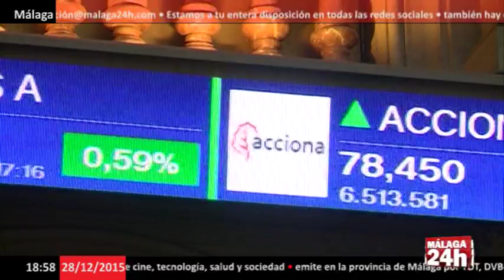Los españoles suspenden en educación económica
Español: España está poco educada en materia económica: así lo considera el 94% de la población, según refleja un estudio sobre la habilidad económica de los españoles desarrollado por Infova. El estudio se centra en investigar la forma de pensar de los sujetos más hábiles en materia económica y los más ineficaces en este sentido. "Solo un 6% considera que estamos bien educados en formación económica, entendiendo esta como aquella que nos instruye en los procesos de mercado, de la creación de riqueza y en la capacidad para generar dinero", asegura Gonzalo Martínez de Miguel, director de Infova
En comparación con otro países, esta valoración es aún más negativa. Solo un 2% de los entrevistados afirma que España cuenta con una mejor educación para ganar dinero que otras naciones de Europa. En cambio, un 68% afirma que está peor.  La principal consecuencia de este escaso conocimiento financiero deriva de los valores que se han inculcado en lo relativo a esta materia. Desde esta asociación sostienen que la población española está más educada para trabajar que para ganar dinero. Respecto a la educación que se recibe en los hogares, este informe también se centró en conocer las advertencias que la población española recibe por parte de las familias. De todas las respuestas, el consejo más recordado de entre todos los entrevistados es: "ahorra lo que puedas, sé prudente" y "guarda para cuando no haya". En contraposición se encuentran recomendaciones como "arriesga, inténtalo, invierte, gana dinero", que son algunas de las sugerencias que reconocen haber recibido el 12% de la muestra.

English: Spain is poorly educated in economics: they considered the 94% of the population, as reflected in a study on the economic ability of the Spaniards developed by Infova. The study focuses on investigating the thinking of the business subjects in economic and ineffective in this regard subject. "Only 6% believe that we are well educated in economic training, understood as that which instructs us in the market processes of wealth creation and the ability to generate money," said Gonzalo Martinez de Miguel, director of Infova
Compared to other countries, this assessment is even more negative. Only 2% of respondents stated that Spain has a better education to make money other nations of Europe. In contrast, 68% say they are worse. The main consequence of this scarce financial knowledge derived from the values ​​that were instilled in relation to this matter. From this association they argue that the Spanish population is more educated to work than to make money. Regarding the education received at home, this report also focused on understanding the warnings that the Spanish population receives from families. Of all the answers, the most memorable of all the interviewees advice is: "Save what you can, be wise" and "saved for when no". In contrast are recommendations as "risk, try, invest, make money," which are some of the suggestions that acknowledge receipt of 12% of the sample.